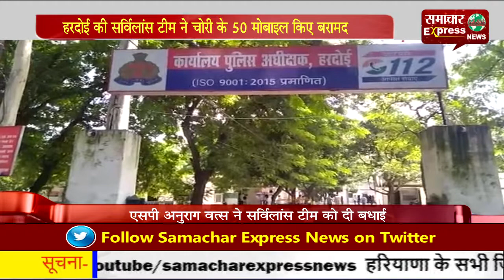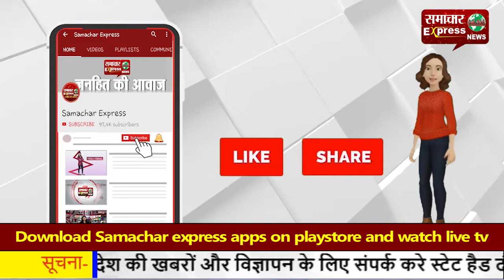हरदोई की सर्विलांस टीम ने चोरी के 50 मोबाइल किए बरामद